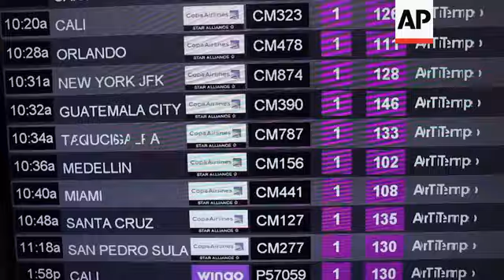Panama resumes international flights after 7-months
(12 Oct 2020) Panama's Tocumen airport resumed international flights on Monday after nearly seven months of lockdown due to the coronavirus pandemic.
The resumption comes as part of a broad nationwide reopening of economic activities that also includes hotels and casinos.
It also comes at a time when the Central American country has kept a stable rate of infections and deaths from the new virus for two months after the mid-year peak that almost exceeded hospital capacity.
But experts warned the reopening, which means a sharp increase of the amount of people in the streets and in public transportation, could lead to a resurgence of cases.
Tocumen International Airport, the country's main air terminal and an important connection point in Latin America, had operated only humanitarian flights since April and a month ago began to allow the controlled transfer of passengers.
Starting Monday, seven international airlines are expected to operate, and another four are expected to join later this week.
The reopening of the airport includes health measures such as requiring travellers to submit a negative COVID-19 test before boarding.
Panamanian authorities aim to revive their economy with a plan of gradual reopening that began in June and has already included the industrial and maritime sector, professional services, construction and wholesale and retail trade.
So far, Panama has reported 120,313 cases of coronavirus and 2,491 deaths, according to a count by Johns Hopkins University.